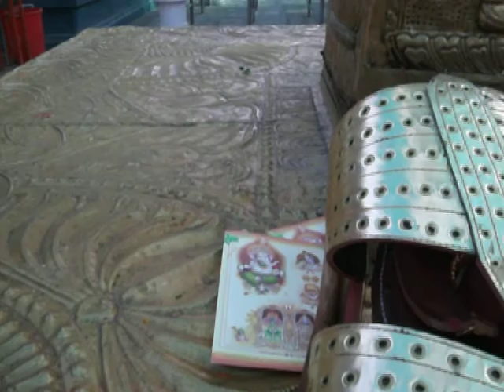DSCF0935.AVI KASAPURAM ANJANEYAR. (FAMOUS) ( FEAR REMOVER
THERE IS A FAMOUS TEMPLE FOR LORD ANJENEYA IN KASAPURM ( GUNTAKAL JN) ( MUMBAI -CHENNAI RAIL ROUTE) ( 7 km FROM jUNCTION.
U CAN VIEW THE DWAJASTAMUPH (BRASS PLATED), WHICH IS THE DIVINE ENTARANCE AND ALWAYS DIFFERENT CULTURE IN DIFFERENT STATES, IN THIS BESIDE YOUR NORMAL INSCRIPTION, U WILL FIND ONE CAMEL
IN THE PEETA VERY BIG PADUKAS( UN REMOVBLRES) ARE KEPT.TWO MORE WOODEN PADUKAS ARE AVAILABLE, WITHE THE SMALL PADUKAS THE VOLUNTEER,BEAT IN THE BACK OF DEVOTEES AND KEEP THEM ON THIER HEAD,THIS PROCELL WILL REMOVE THE EFFECT OF SAITAN/ BAD SOULS IF ANY ON U AND WILL REMOVE ALL YOUR INNER FEAR,
MAKE A DIARY TO VISIT THIS TEMPLE AND TILL THAT DAY CONTINUE TO CHANT
OM,NAMO ANJENEYA, ANJANI PUTRA,MAHAVEERA ETC.